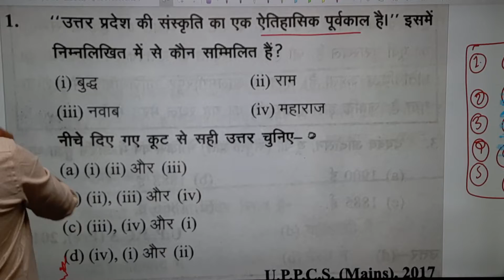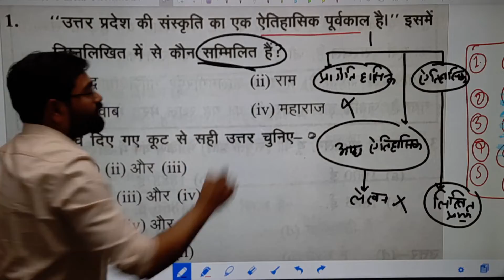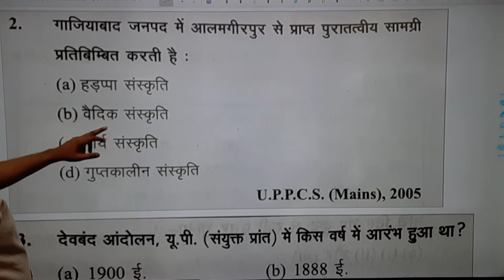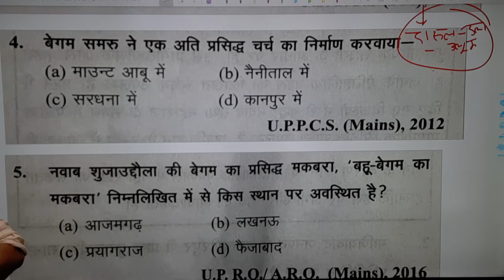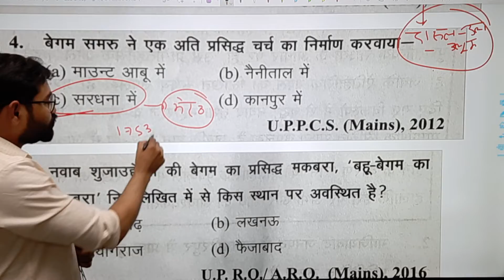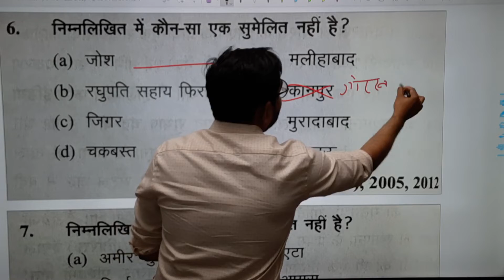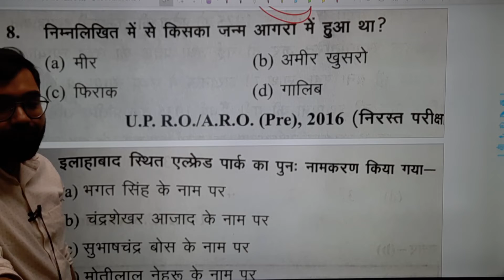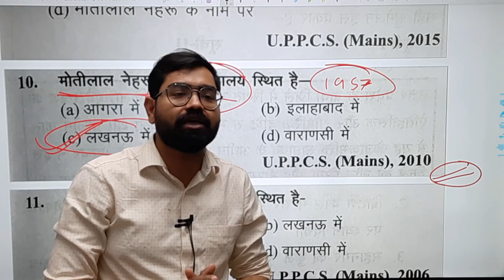उत्तर प्रदेश राज्य से जो प्रश्न हमेशा पूछे जाते हैं💥याद कर लीजिये भाग-06 UPPSC,RO/ARO,UPSSSC,UPSI